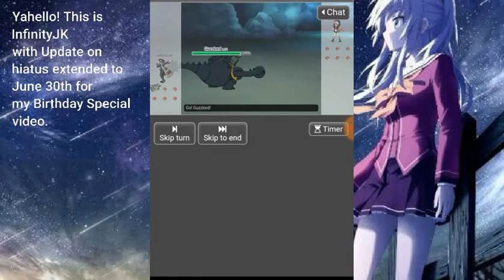Update(Comment for Special Video)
Just preparing for a mashup of timelapse,

Thanks to all of you and your continued support, I'm not currently at home so I couldn't record VainGlory nor A Drawing video, hopefully getting way too lucky in PokemonShowdown works just as well^^

It's always appreciated^^